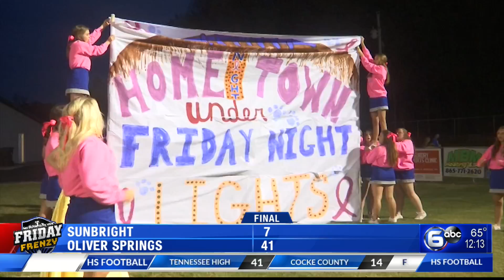Friday Frenzy Week 8: Jellico at Wartburg